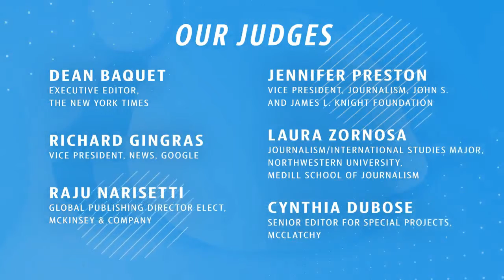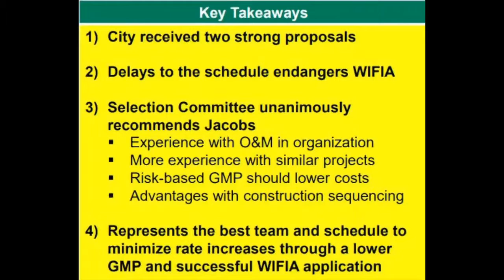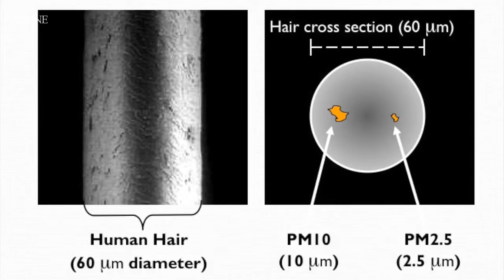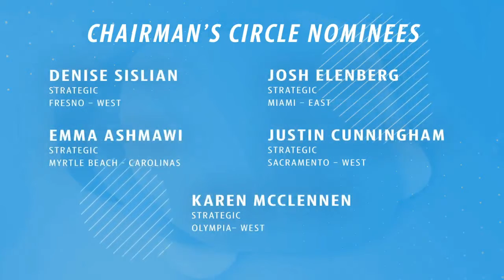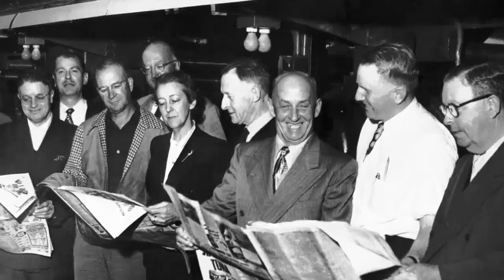2020 McClatchy Awards [Live Stream]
The McClatchy President’s Awards, now in their 20th year, recognize the best work of 2019 by journalists company-wide. The Chairman's Awards recognizes the achievements of advertising sales colleagues across the enterprise.